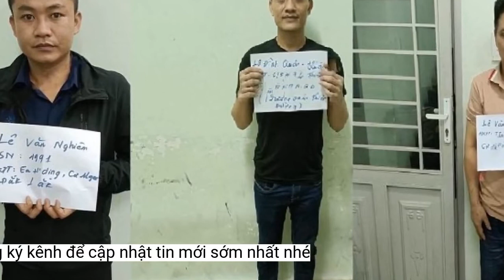Bắt nhóm đối tượng lừa bán cô gái vào quán massage kích dục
Cô gái sau khi được các cơ sở massage 'mua đi bán lại' đã bị ép phải phục vụ khách chơi từ A-Z. Nhóm đối tượng liên quan đã bị Công an Bình Dương bắt giữ để điều tra.Chiều 17/9, Công an thành phố Thuận An (Bình Dương) thông tin, đơn vị đang tạm giữ nhóm đối tượng để điều tra liên quan đến việc một cô gái bị ép phục vụ kích dục cho khách tại các cơ sở massage.
Sau đó, Quân ép N phải chịu khoản nợ 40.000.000 đồng là tiền chi phí để tuyển N về làm việc và sẽ trừ dần. Tại đây, Quân yêu cầu cô gái phải thực hiện hành vi kích dục, phục vụ khách từ A-Z cho khách.
Theo điều tra ban đầu, khoảng tháng 7/2022, N.T.N đi tìm việc làm và quen được một người thanh niên qua mạng xã hội giới thiệu việc làm, lương cao. Đối tượng này chở N đến giới thiệu cho đối tượng Lê Đình Quân (SN 1985) là chủ quán masage T. Đ và lấy số tiền 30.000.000 đồng tiền môi giới.
Sau khi vào cuộc điều tra, Công an TP.Thuận An đã tạm giữ hình sự các đối tượng Lê Đình Quân, Lê Văn Kháng, Lê Văn Nghiêm để tiếp tục điều tra.
Nhóm đối tượng bị bắt
Tại đây, một lần nữa N bị các đối tượng tại cơ sở massage ép phải thực hiện hành vi kích dục cho khánh. Không chịu được sự ép buộc của các đối tượng, N đã tìm cách cầu cứu gia đình. Khi gia đình N biết chuyện đã vội vàng tìm đến công an nhờ can thiệp.
Tuy nhiên, nhưng N không đồng ý. Sau đó, đối tượng Quân đã liên hệ với 2 đối tượng là Lê Văn Kháng (SN 1967) và Lê Văn Nghiêm (SN 1967) là chủ và quản lý của cơ sở massage T. M để bán khoản nợ của N với số tiền 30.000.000 đồng để nạn nhân về làm việc tại cơ sở này.